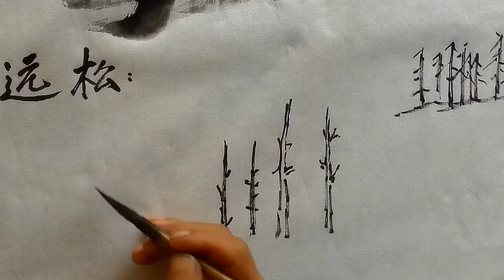国画基础篇：吴作成演示远松的画法，要近密远疏、随枝排点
国画写意：退休美术老师吴作成演示写意远松的画法